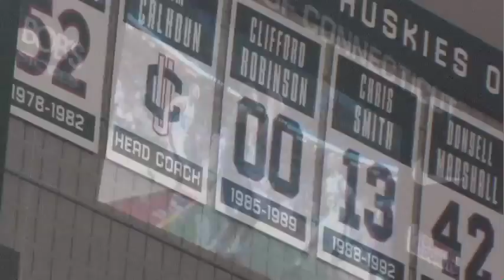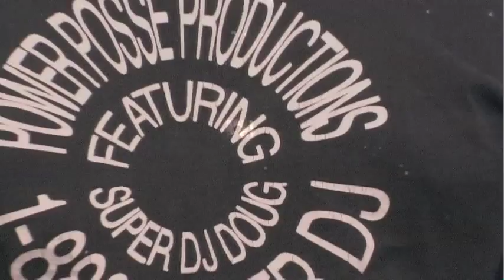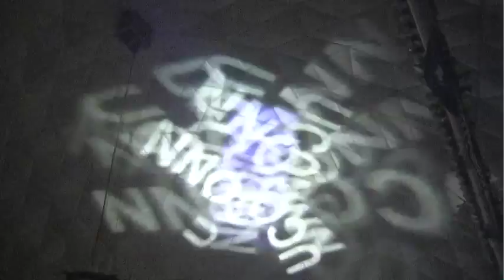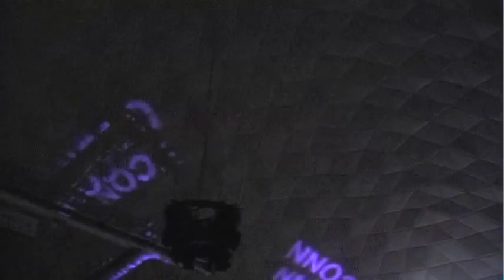UCONN Huskies 2009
The Road to Indianapolis starts here:  First Night at Gampel Pavilion.

Dunk Contests, Half Court Swishes, Arena light Shows, and Intros!  Power Posse Productions behind all the light and sound... again.  With a special message at the end!

Special Thanks to Hova, the Peas, and Big Scythe w/ Visionary Da 3rd.